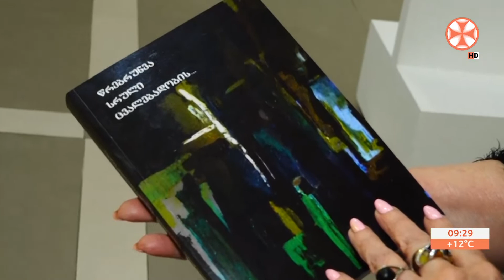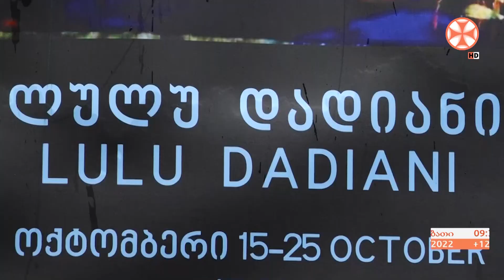აბრეშუმის გალერეა მხატვარ ლულუ დადიანის პერსონალურ გამოფენას მასპინძლობს